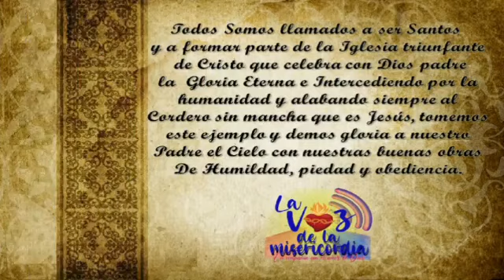El Santo del día (11-03-2022) - Santos Trófimo y Talos (Mártires)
En Laodicea, en Siria, santos Trófimo y Talo, mártires, que en la persecución desencadenada bajo el emperador Diocleciano, después de muchos y crueles tormentos, consiguieron la corona de la gloria.

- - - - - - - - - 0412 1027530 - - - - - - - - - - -